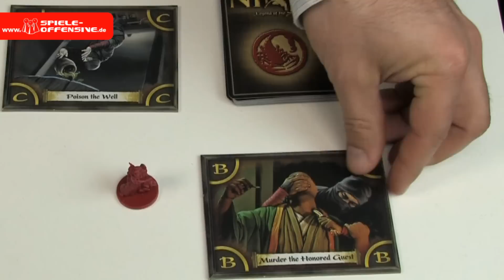Ninja: Legend of the Scorpion Clan (engl.)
Die Nacht ist ruhig, doch irgendwo in der Dunkelheit bewegen sich Schatten lautlos umher.